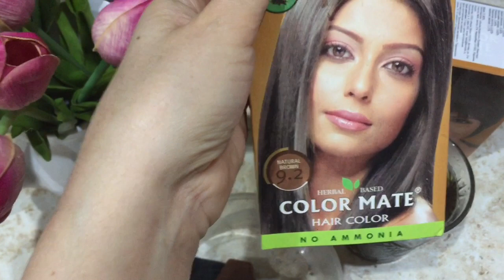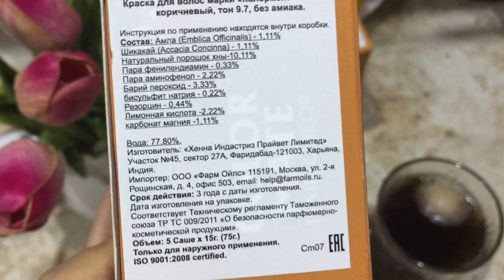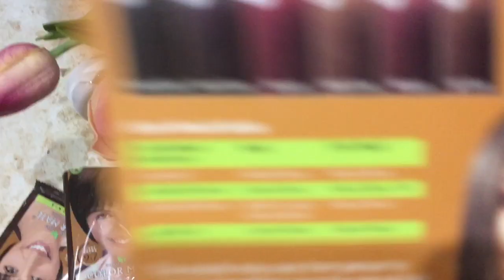Краска для волос или хна 🤔🌿💇‍♀️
Боремся с сединой, хна или краска ?